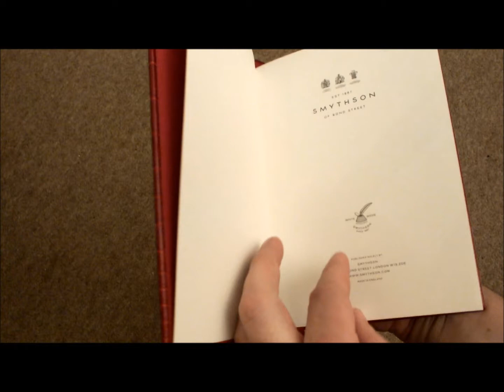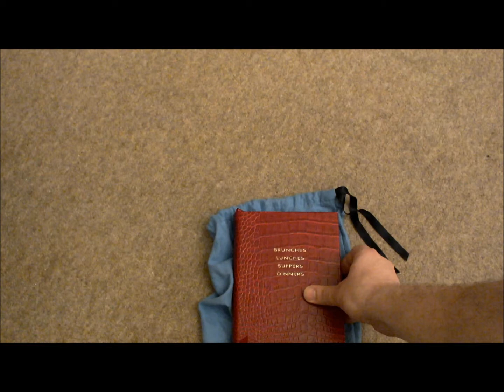Smythson leather British Luxury diary - gift ideas - Hardbound book BRUNCHES LUNCHES SUPPERS DINNERS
SMYTHSON DIARY Hardbound 'Brunches, Lunches, Suppers, Dinners'